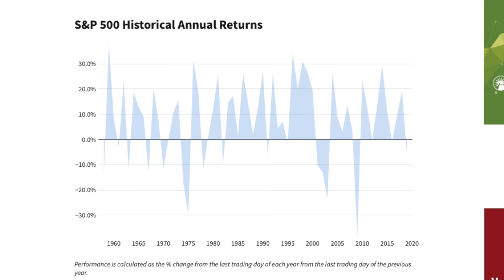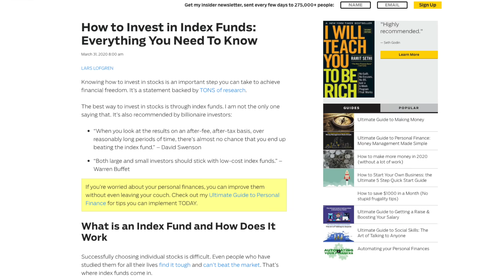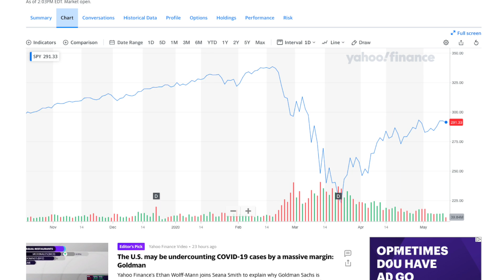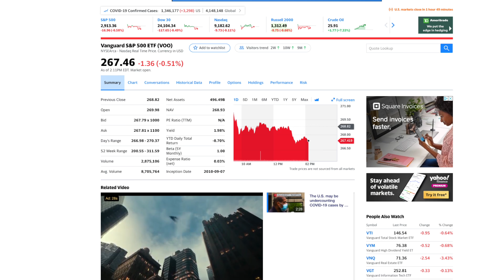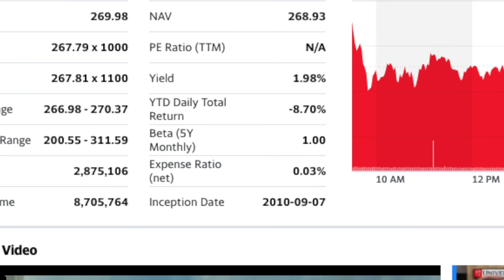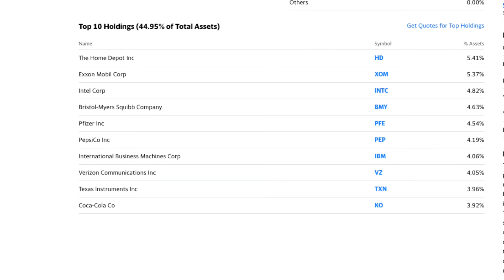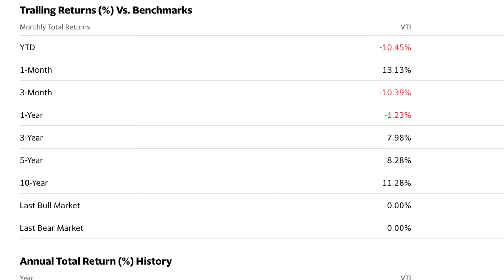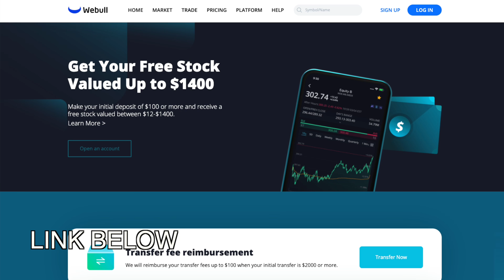The Top 4 ETF Stocks: How To WIN At The Stock Market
In this video, I’m showing you my winning stock market strategy that anyone can replicate! Seriously, this is the easiest way to invest and it’s the most effective for 90% of people out there.

Make sure to watch all the way through for an in depth analysis of the index fund investment strategy as well as an overview of 4 top ETFs that you can invest in!

^If you have not hopped on this promotion yet, now is the time!! The easiest way to get 2 free stocks with just a $100 deposit. WeBull is a great way to get started in investing and can be opened from most countries.

If you have not yet implemented an index fund investing plan, I definitely think a lot of you will benefit from it. Instead of buying individual stocks, you are able to invest in these funds that track the markets. For example, you can invest in the S&P 500, which are the 500 largest companies in the United States. By investing in Exchange Traded Funds (ETFs) you are able to diversify your portfolio in an extremely easy way.

I’ll also talk about how much of my own stock portfolio is invested in index funds like these. I am not a financial advisor so this content should be taken as entertainment, but I hope this video can propel you to do your own research and start investing whenever you can! Even if you have been investing for a while, you may want to adjust your allocations after watching this video.

Anyways, I really hope you all enjoy the video and gain a bunch of value from it. If you do, make sure to share it with a friend who could benefit! I make videos each week showing you how you can make more money and live an awesome life financially.

-Charlie

My recording equipment and favorite books: